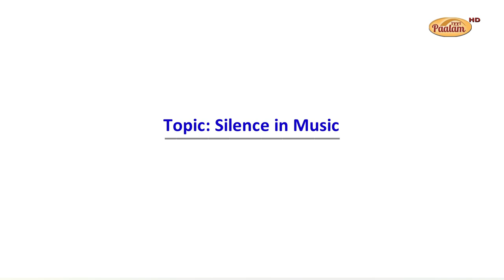Episode 5 - Dr.Radha Bhaskar's INSIGHT –virtual series on Music Appreciation Programme(MAP)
Episode 5 - Dr.Radha Bhaskar's INSIGHT –virtual series on Music Appreciation Programme(MAP) - Topic : Silence in Music

Dr.Radha Bhaskar - Renowned Musician and Musicologist has started her virtual series of Music Appreciation Programme(MAP) for music lovers to know more about the nuances of carnatic music and appreciate it better.

This MAP was started in the year 2004 and a small documentary on this activity is given below. Please click and watch to know more on this project.

Episode - 5
Talk by : Dr.Radha Bhaskar
Concept & Direction : Mudhra Bhaskar
Post production : Mudhra Music Studio
Produced by Paalamtv
Copyright reserved : Paalam (regd.)
April 2020